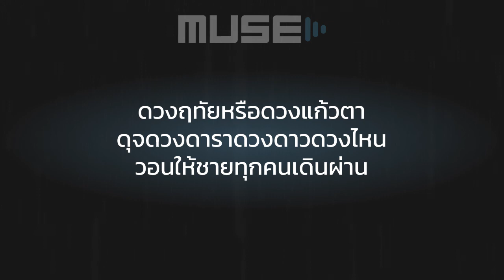แก้มน้องนางนั้นแดงกว่าใคร - เขียนไขและวานิช [คาราโอเกะ คีย์ผู้ชาย]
แก้มน้องนางนั้นแดงกว่าใคร Karaoke version  คีย์ผู้ชาย by MUSE MASTER
Song:  แก้มน้องนางนั้นแดงกว่าใคร
Artist: เขียนไขและวานิช

อย่าลืม  "กดSubscibe" เพื่อไม่ให้พลาดคลิปใหม่ๆในช่อง MUSR MASTER

สำหรับคนที่นำ Backing track นี้ไปใช้ในการ Cover หรือการทำเพลงอื่นๆ
กรุณาให้เครดิตหรือแปะลิ้งค์ของคลิป MUSE MASTER ไว้ด้วยนะครับ

กด Like& Share เพื่อเป็นกำลังใจให้กับเราด้วยนะครับ  หากต้องการเพลงไหน สามารถแนะนำกันเข้ามาได้ใต้ comment เลยครับ